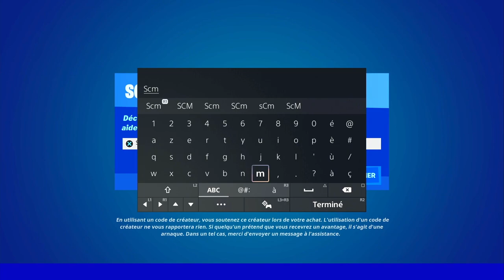ÉTABLIR UNE LIAISON AVEC L'APPAREIL PRÈS DE L'ÉTAT MAJOR ENFOUI LA FORTERESSE OU LOOT LAKE FORTNITE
▬▬▬▬▬▬▬ • BIENVENUE 😍 • ▬▬▬▬▬▬▬

▬▬▬▬▬▬▬ • PARTENAIRES 💪 • ▬▬▬▬▬▬▬

👉StealthGamer:
"SOISCOOLMEC"
"STRIKESOISCOOL"

TikTok "SoisCoolMecYTB"
👻Snapchat "soiscoolmec"

.▬▬▬▬▬▬▬ • TOP DON 💰 • ▬▬▬▬▬▬▬

▬▬▬▬▬▬▬ • MUSIQUE OUTRO 🎵 • ▬▬▬▬▬▬▬